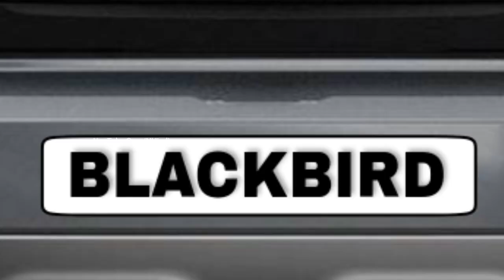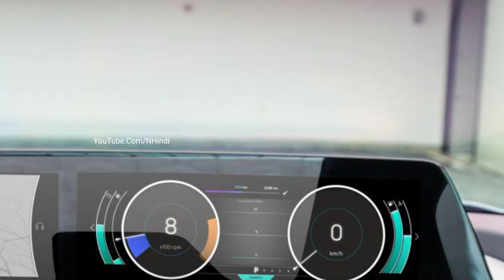LAUNCH हुई 💥|| TATA BLACKBIRD, केवल ₹3.57 लाख में ये सस्ती 6-SEATER SUV कार, माईलेज 37Kmpl जानिए.👌👌👌